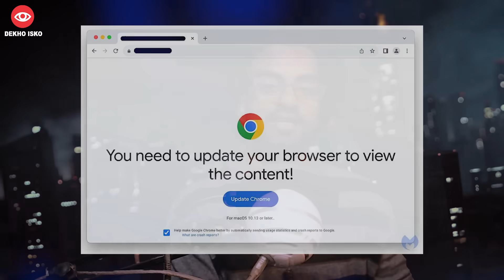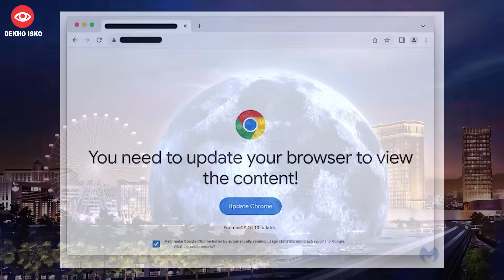Zomato Swiggy 500 Cr Notice, Sam Altman Back, London Dome Building, ISS Destruction Cost